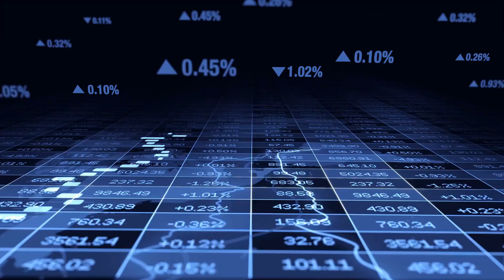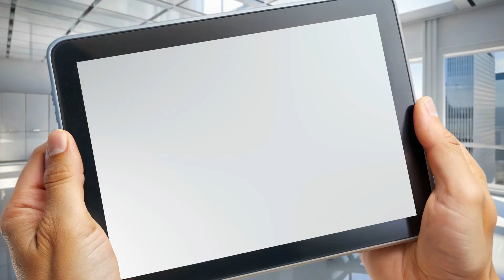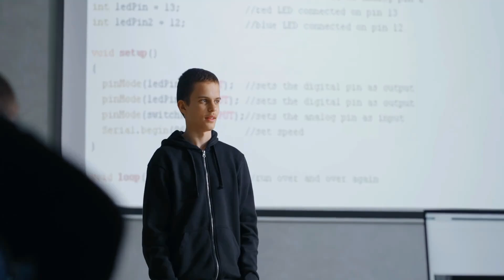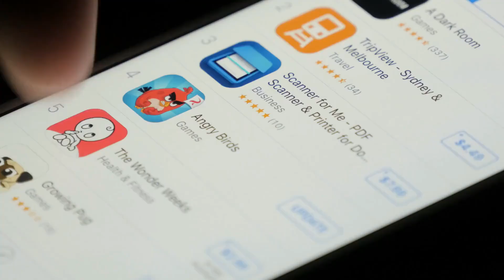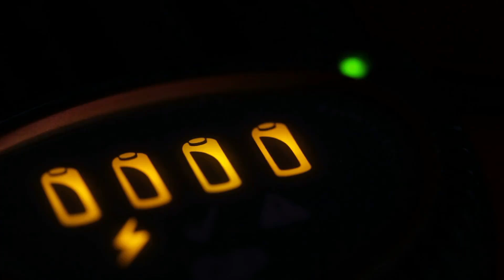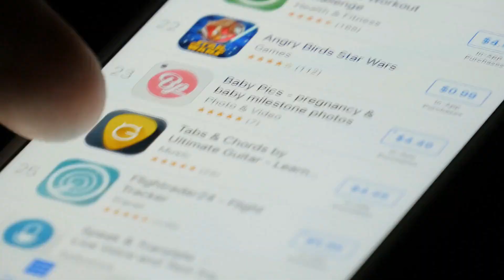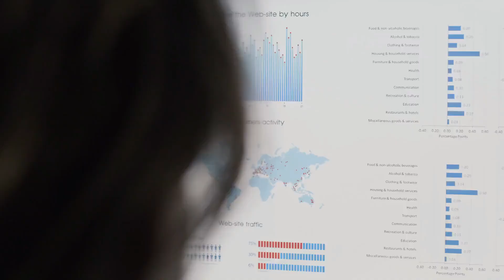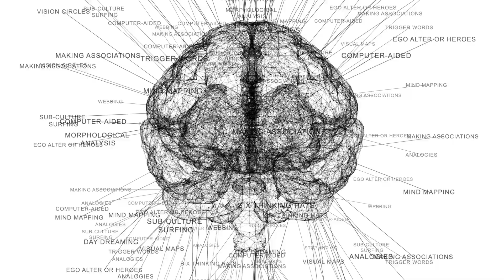Apple’s Secret EV Battery Breakthrough with BYD Revealed!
Dive into the intriguing collaboration between Apple and BYD as they join forces to revolutionize electric vehicle battery technology. Discover the implications of this partnership, the impact on BYD's technology, and the surprising news surrounding the Apple Car project cancellation. This fast-paced video is designed for tech enthusiasts eager to stay informed about the latest developments in the EV industry.